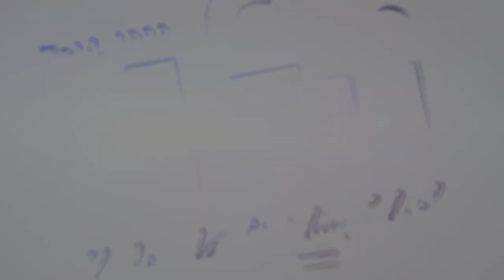Franchise owners of NFCI Una Sharing their Inspiring Journey | Hotel Management Institute Franchise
🌟 NFCI Franchise Owner Mr. Ajay Chandel & his better -half Mrs. Shweta (Franchise owners of NFCI Una) Sharing their Inspiring Journeys! 🌟

Join us as our dedicated NFCI franchise owners open up about their experiences and success stories with NFCI.
Discover how they transformed their passion for hospitality and culinary arts into thriving businesses!

Whether you're considering to become a franchise owner or simply curious about what makes NFCI unique, this video is a must-watch.